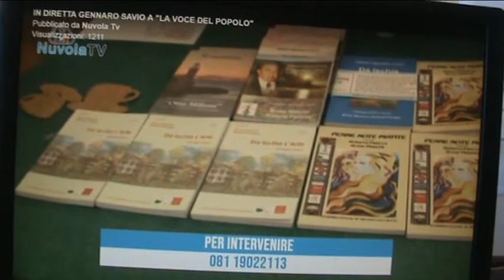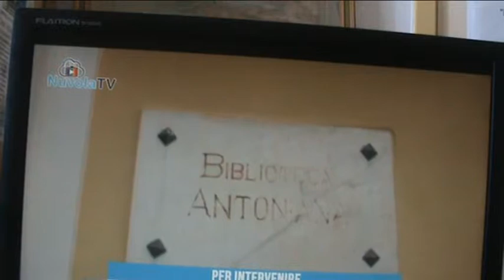Nuvola TV: interviste-commenti di G. Savio ai protagonisti DILA eventi Biblioteca Antoniana Ischia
Nuvola TV: interviste-commenti di G. Savio ai protagonisti DILA eventi Biblioteca Antoniana Ischia Video di carattere artistico, con contenuti d'interesse sociale e con presentazioni di personalità del mondo culturale. Video ufficiali degli eventi, delle informazioni e delle notizie proposti dall'Associazione culturale "Da Ischia L'Arte - DILA" Ischia